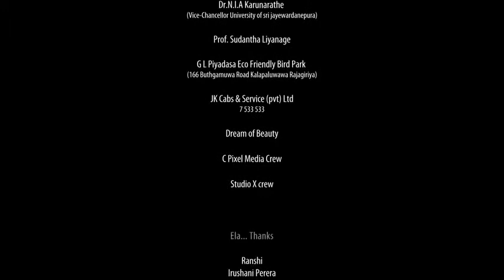Oba Tharam Theekshana Anuradha HD song